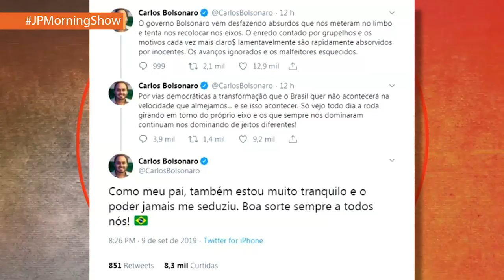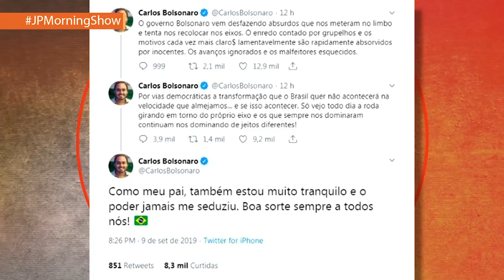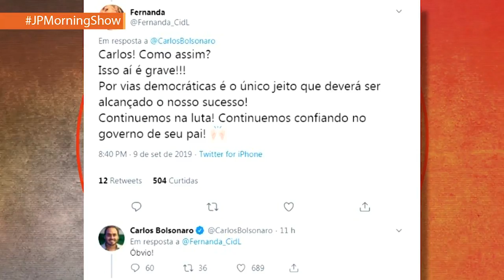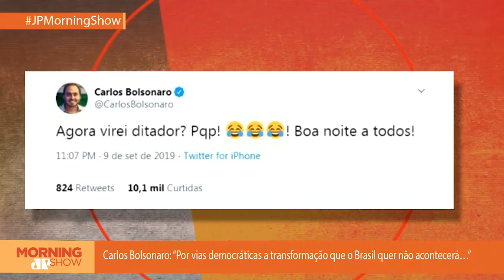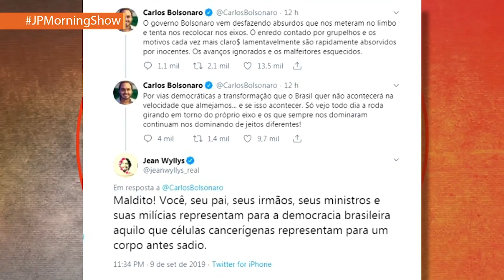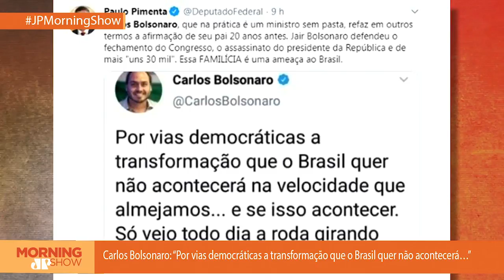Setembro Amarelo - Morning Show - 10/09/19